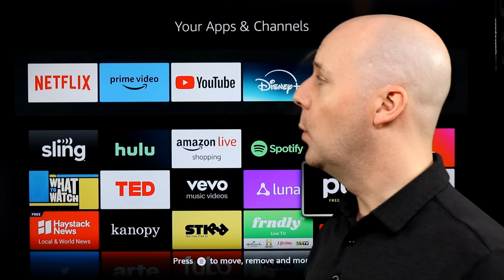Is Cord Cutting Becoming Cable TV 2.0?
Today in Cord Cutting Today for April 22, 2024 we take a look at some of the biggest stories in the world of cord cutting including:  Is Cord Cutting Becoming Cable TV 2.0?